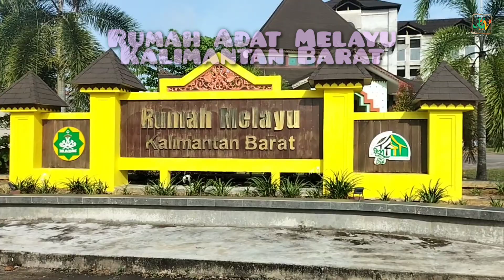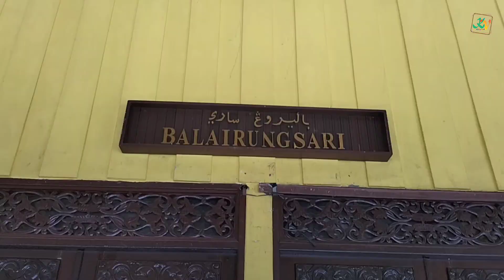Rumah Adat Melayu Kalimantan Barat